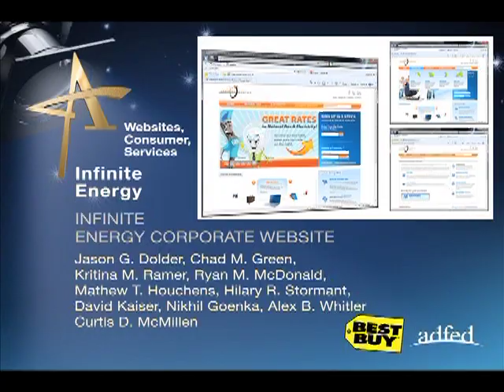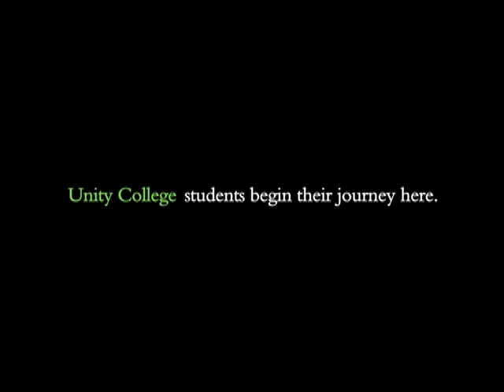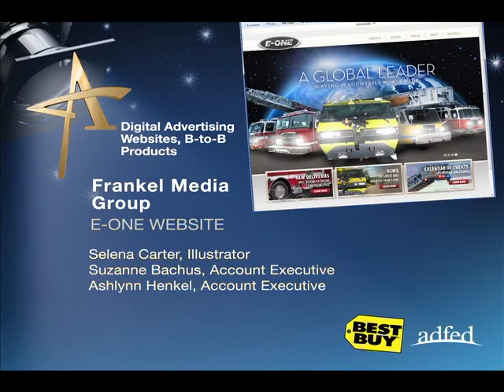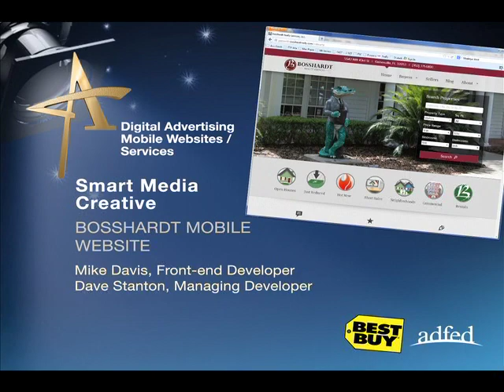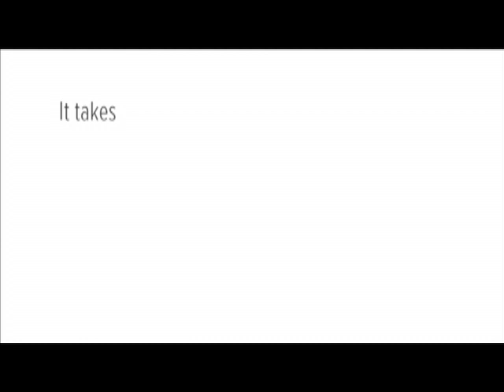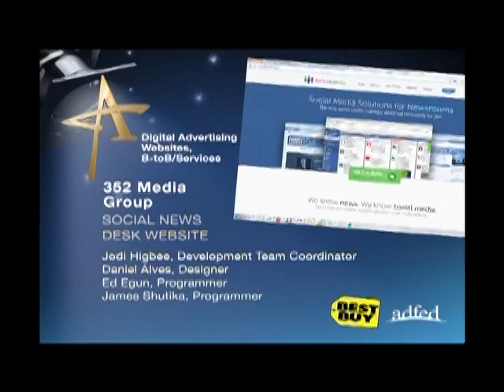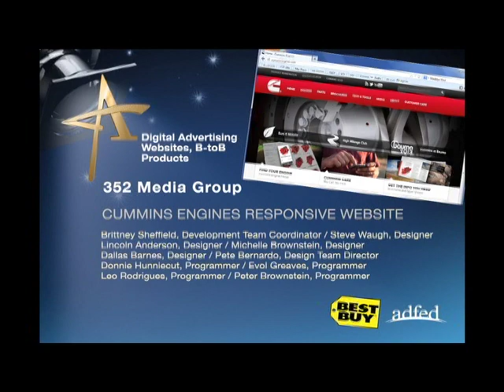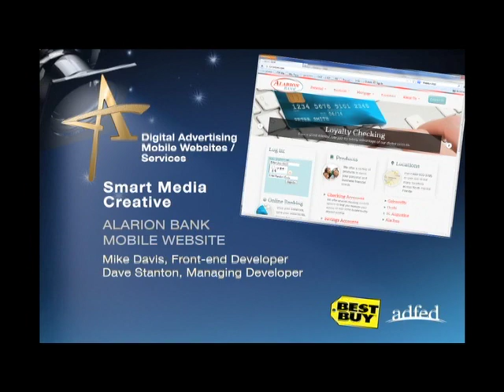ADDY 2013 Professional Entries 1-2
This video is a preview of Professional ADDY entries